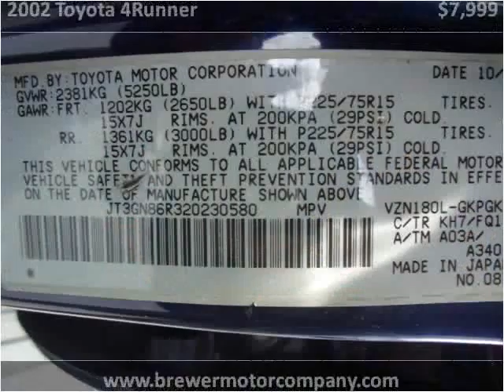2002 Toyota 4Runner Used Cars Pulaski TN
This 2002 Toyota 4Runner is available from Brewer Motor Company.